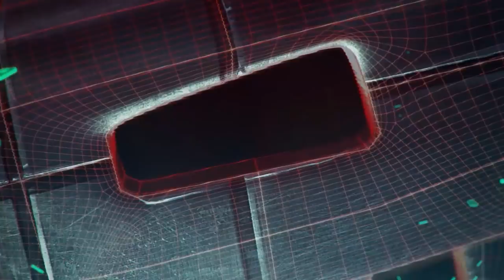Digimon World Next Order - PS4 - The Digi'Hunt begins (English Trailer)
Digimon World Next Order is coming 27 January 2017 on PS4! Join our online Digi'Hunt and capture Digimon to reveal the secret message! Did you find the first DigiCard hidden in the trailer?